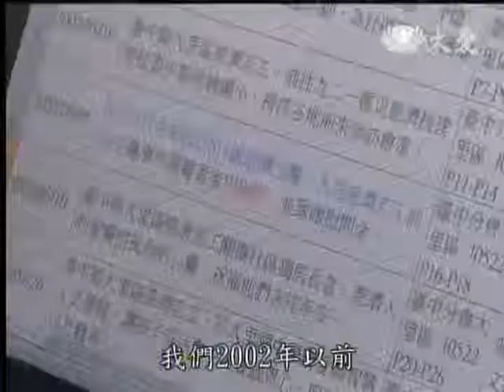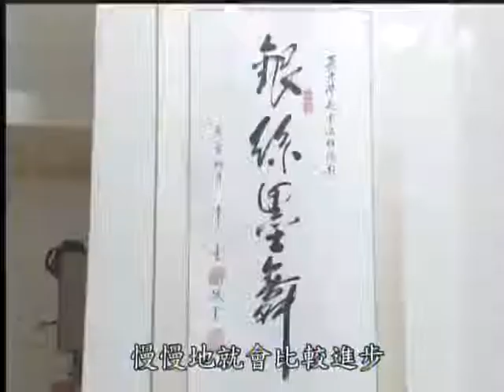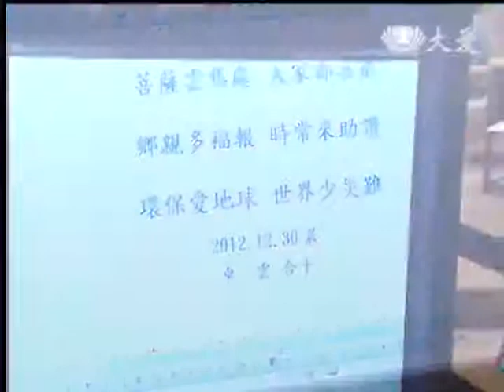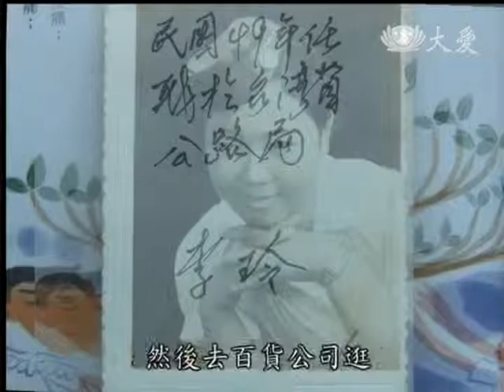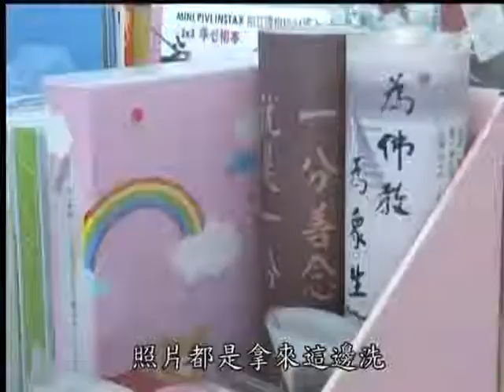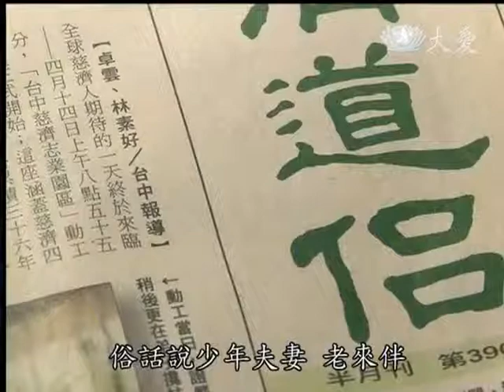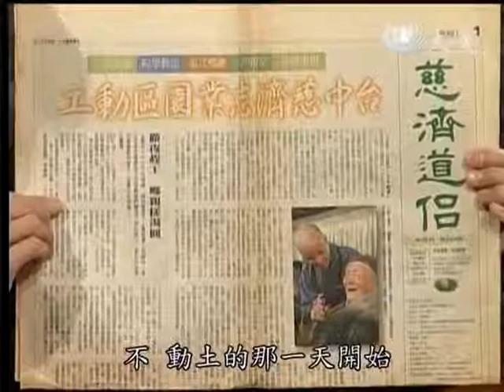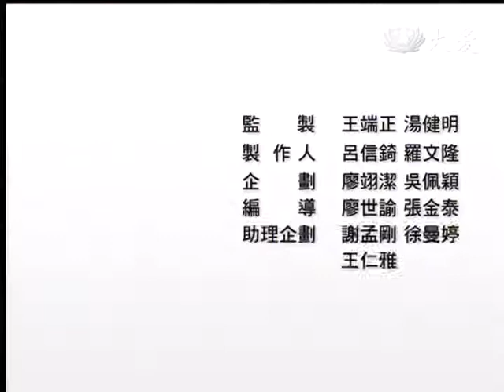20130527《大愛人物誌》台中市南區--卓雲師兄、李振玲師姊的故事